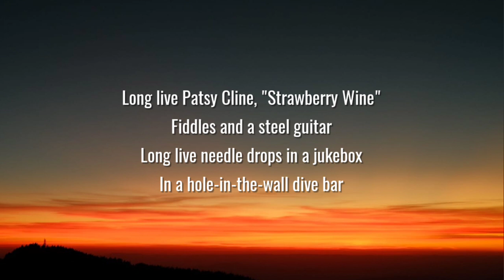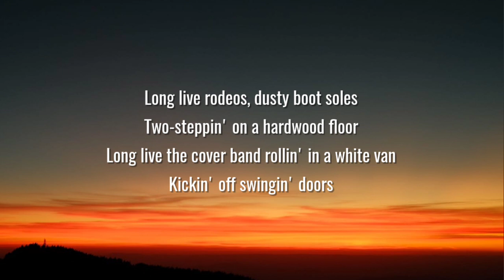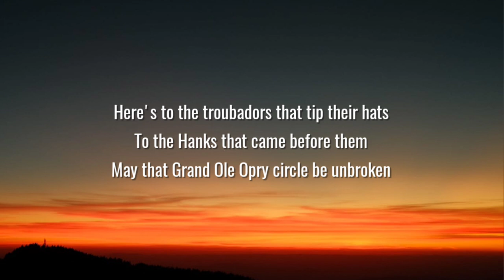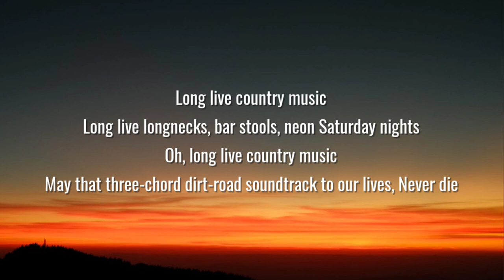Cody Johnson - Long Live Country Music (Lyrics) Ft. Brooks & Dunn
Lyrics:

[Verse 1]
Long live Patsy Cline, "Strawberry Wine"
Fiddles and a steel guitar
Long live needle drops in a jukebox
In a hole-in-the-wall dive bar
Long live late night drives in a short bed Chevy
Holdin' that pretty girl close
Listenin' to the radio

[Chorus]
Long live country music
Long live longnecks, bar stools, neon Saturday nights
Oh, long live country music
May that three-chord dirt-road soundtrack to our lives
Never die

[Verse 2]
Long live rodeos, dusty boot soles
Two-steppin' on a hardwood floor
Long live the cover band rollin' in a white van
Kickin' off swingin' doors
Here's to that teenage kid learnin' B&D songs
On an old pawn shop six-string
With a head full of honky tonk dreams

[Chorus]
Oh, never die

[Bridge]
Here's to the troubadors that tip their hats
To the Hanks that came before them
May that Grand Ole Opry circle be unbroken

[Chorus]
Never die

[Outro]
Country music, never die
(Long, long live country music)